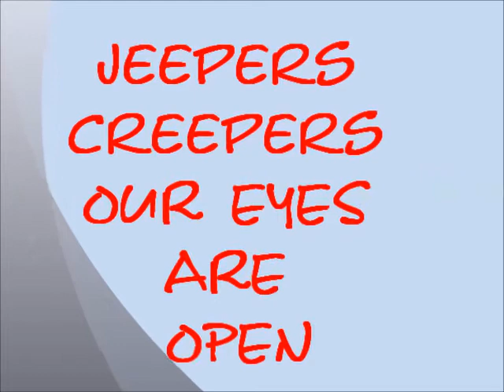Jeepers Creepers-Those Eyes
Puppies Eyes open